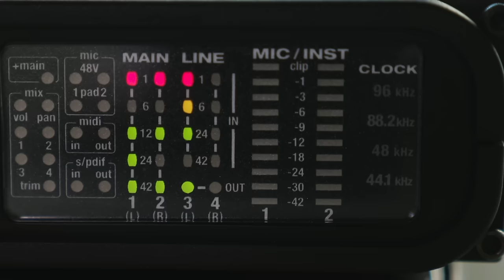Wie Betroffene von ME/CFS sich im Stich gelassen fühlen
Seit einer Covid-Infektion vor eineinhalb Jahren liegt die Tochter von Helmut Graf im Bett. Schon auf ein Geräusch kann totale Erschöpfung folgen. Es fehle an Wissen und Unterstützung, klagt Graf.

Das chronische Erschöpfungssyndrom, auch bekannt unter der Abkürzung ME/CFS, trete häufiger auf, als man erwarte, sagt Professor Patrick Gerner. Die Lebensqualität tendiere gegen null. Gerner ist Chefarzt des Ortenau Klinik für Kinder- und Jugendmedizin. Auch er hat die Erfahrung gemacht, dass Kollegen die Krankheit nicht richtig diagnostizierten. Aus Unwissenheit würden die Symptome immer noch oft auf eine psychische Ursache zurückgeführt - mit teils fatalen Folgen für die Patienten.

Am 4. Mai findet in Herbolzheim ein Sponsorenlauf für vier betroffene Mädchen aus der Region statt

Informationen über die heimtückische Krankheit, die nach Viruserkrankungen auftreten kann, trägt auch die Initiative ME/CSF Freiburg auf ihrer Homepage zusammen